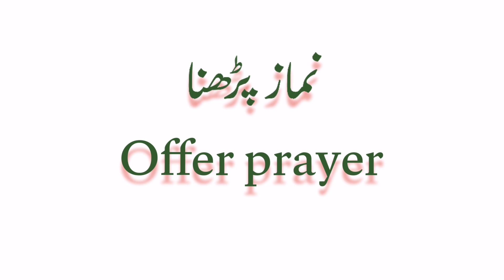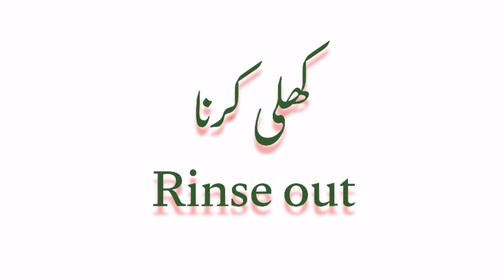Daily Use English Sentences for Best Wishes and Dua in English with Urdu Meanings | Sir anas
Daily Use English Sentences for Best Wishes and Dua in English with Urdu Meanings for Speaking English Fluently.